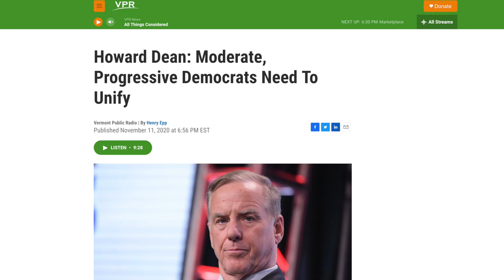Democrats Launch Super PAC to Shield Incumbents From Progressive Primary Challengers